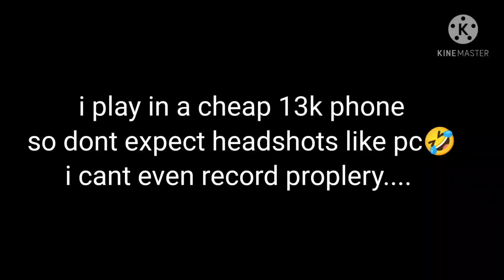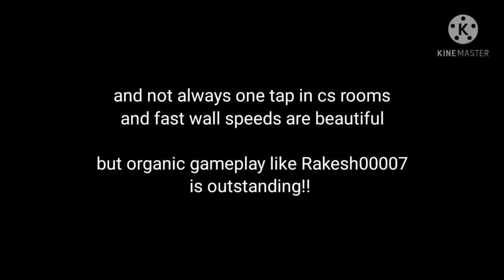Free Fire Solo vs Duo Insane Montage!! Organic Gameplay 👽🎯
.| l